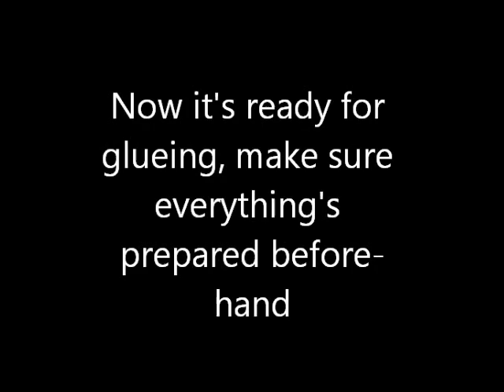How to Make a Knife Handle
This is a video on how to make a wood knife handle. This was a  knife handle i put on a blade I made a while back. The handle material is Quart-sawn Sycamore, and the metal is carbon steel. I etched the blade with grapefruit, but you can use others fruits such as orange, lemon, grapefruit, etc... Thank you so much, please comment on what you think. I love hearing your opinions!